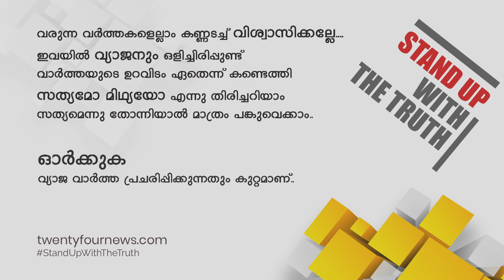അദ്ധ്യാപകൻ പരീക്ഷയെഴുതിയ സംഭവം; ഫലം തടഞ്ഞുവച്ച വിദ്യാർത്ഥികൾ ആശങ്കയിൽ